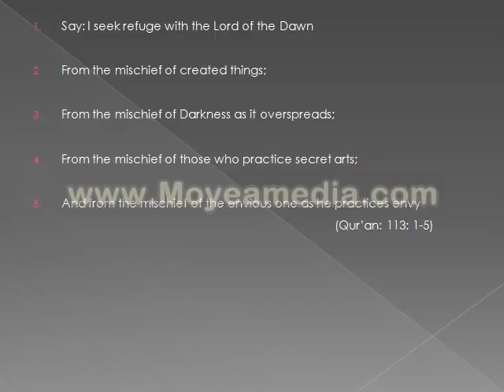The Daybreak, Dawn, SURAH 114